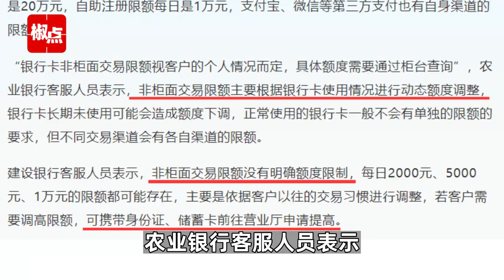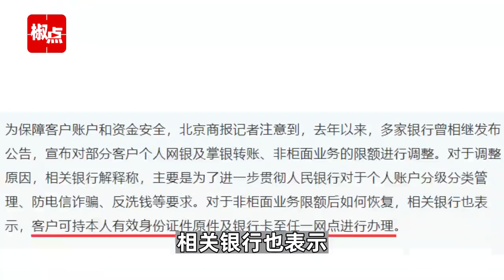单日交易限额5000元？多家银行回应